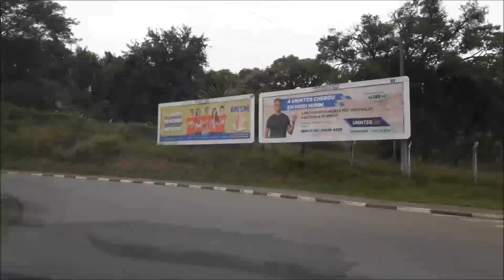Compras de feira de rua /supermercado